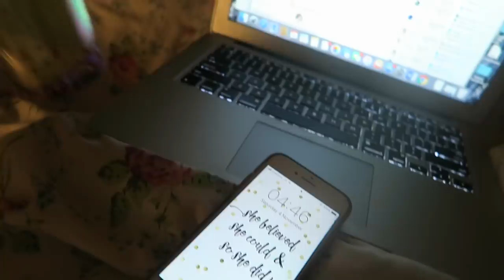BNS Ep.4 | London Meet Up, Kobox & Nando's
Grenade code: GEORGIE25